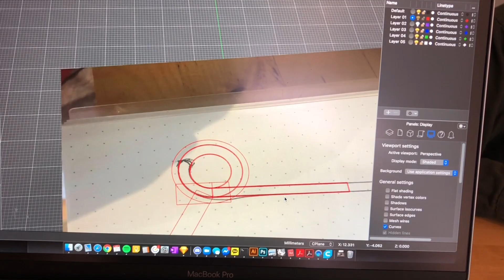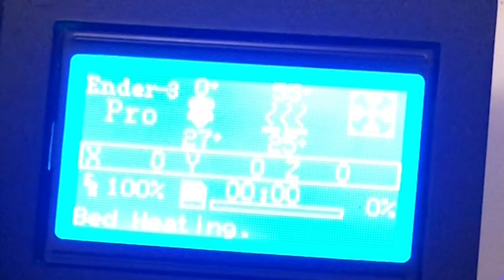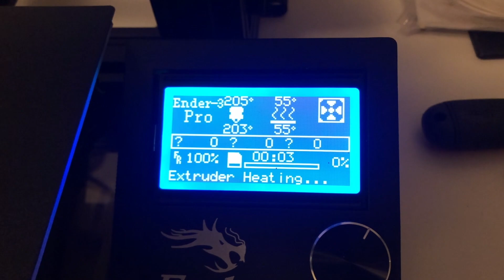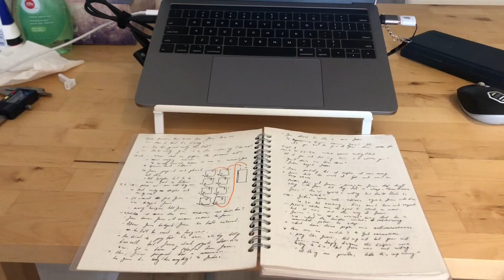I Designed and Printed feet for IKEA laptop stand!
I love IKEA laptop stand because it's cheap, light, simple and versatile. However, the front side is grounded, which forces my wrist to an awkward angle. I've been using my calliper box to lift it up, but it was annoying to carry two items together all the time.
As a solution, I designed feet and printed them so it is both ergonomic and simple.

Used rhino, cura and ender 3 pro